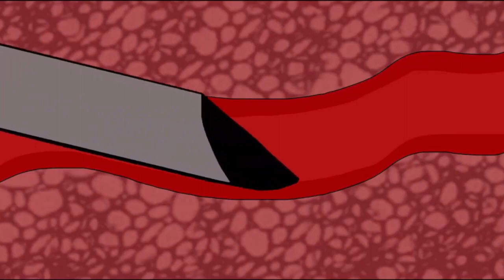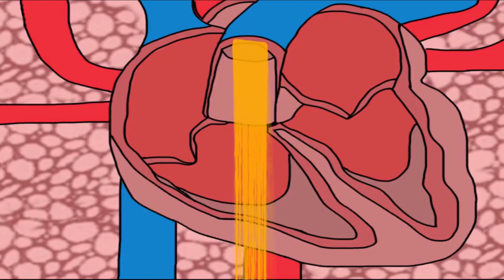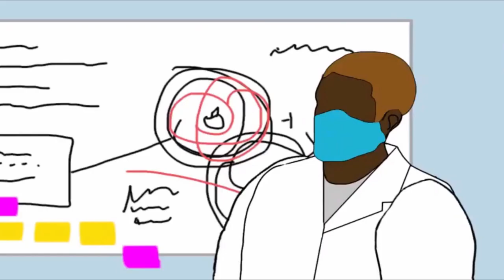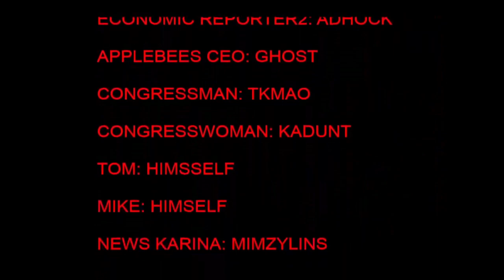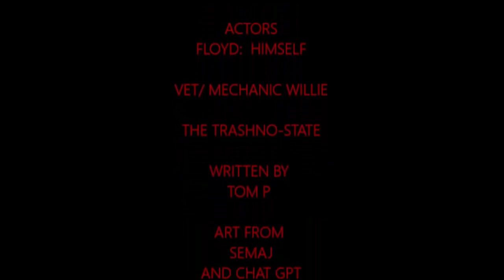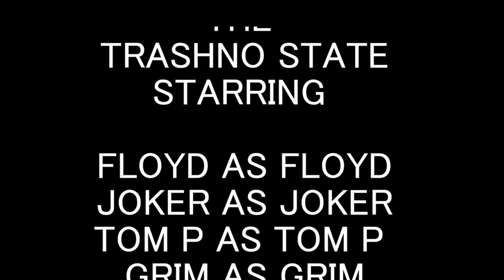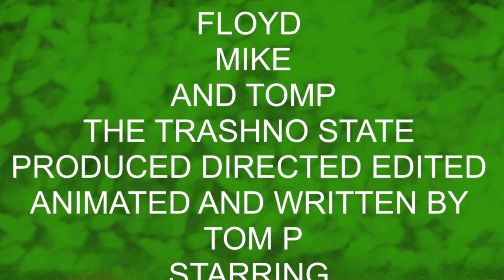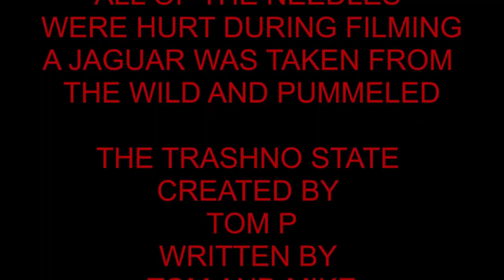Trashno State season 1 full